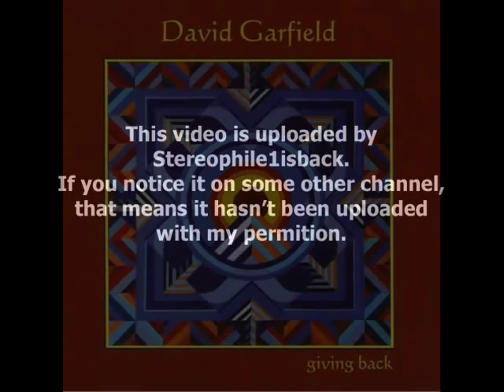David Garfield - Laws of Love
from " Giving Back " (2003) **